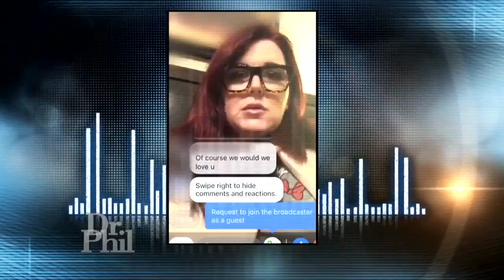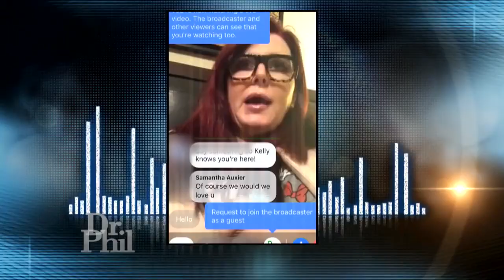Woman Accused Of Cyberstalking Former Leader Of Online Support Group Says Page Was “Like A Fan Cl…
Two women feuding over past online interactions each accuse the other of harassment.